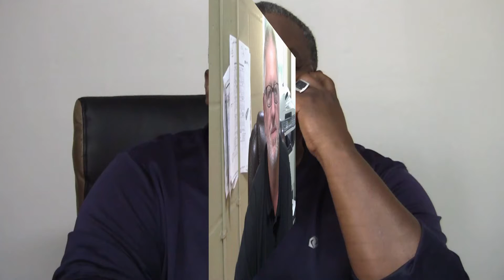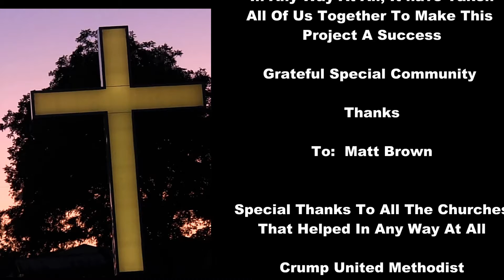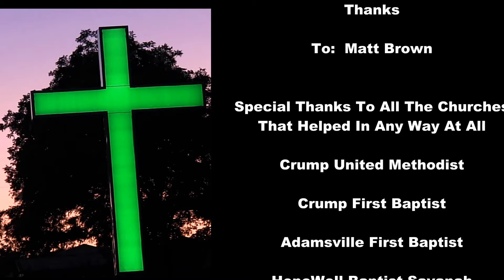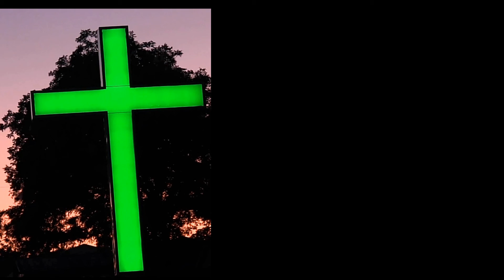Crump Cross Testamonies Full MC Part 2 of 4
The Crump Cross Project Testamonies of People Glad to See it Done.